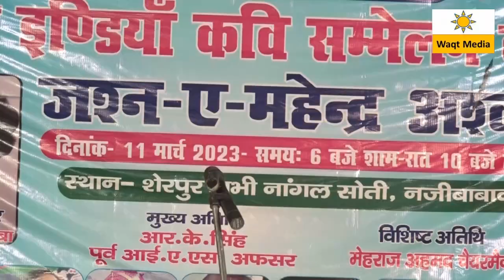मुशायरे की नई शायरा Latest Mushaira 2023 Khushbu Parveen Sherpur Abhi Nagal Soti Mushaira 2023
مشاعرہ
شاعری
مشاعرہ صدر

mushaira 2023 bidar
mushaira 2023 ke,
mushaira 2023 new
mushaira 2023 sufiyan pratapgarhi
mushaira 2023 january
mushaira 2023 rukhsar balrampuri
mushaira 2023 sirsal azamgarh
mushaira 2023 sirsal

mushaira 2022
mushaira 2022 saharanpur
mushaira 2022 tehzeeb hafi
mushaira 2022 abrar kashif
mushaira 2022 rukhsar balrampuri
mushaira 2022 latest